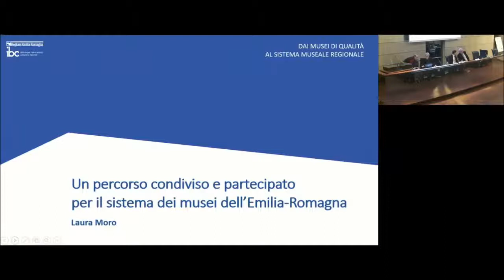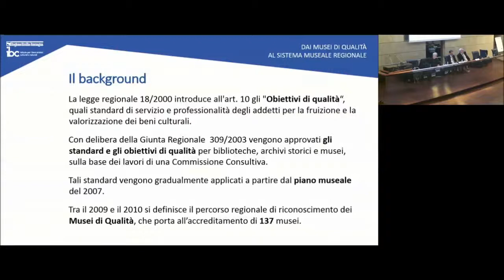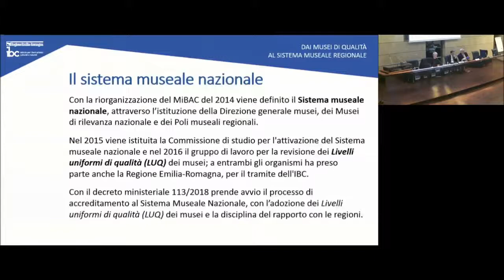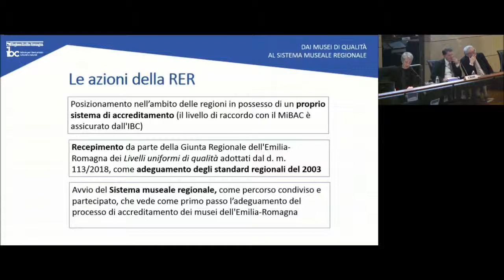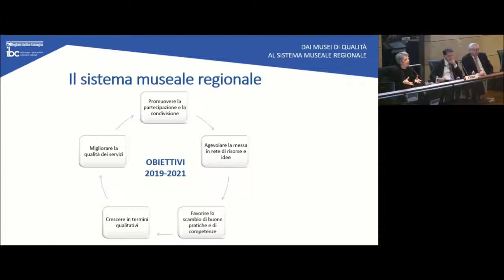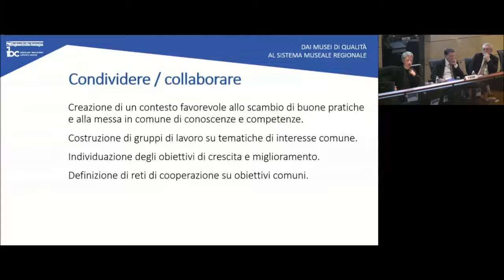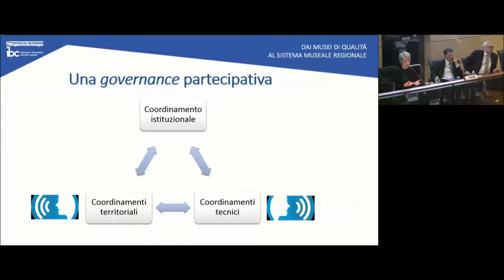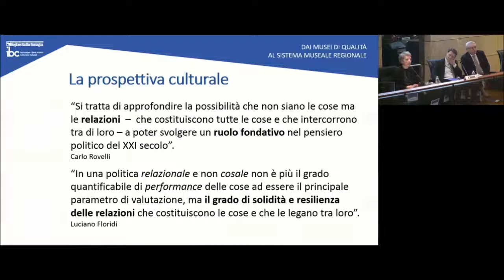Laura Moro_Un percorso condiviso e partecipato per il sistema dei musei dell’Emilia-Romagna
Il direttore Laura Moro ha evidenziato le finalità del percorso triennale volto alla costituzione del Sistema Museale Regionale, teso a coniugare gli aspetti culturali con quelli gestionali, l’accreditamento con un processo di crescita complessivo. Strumento di questo percorso, la governance partecipata prevede l’attivazione sul territorio regionale di tavoli tecnici tematici e tavoli territoriali che affiancheranno un comitato istituzionale.